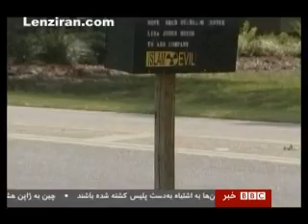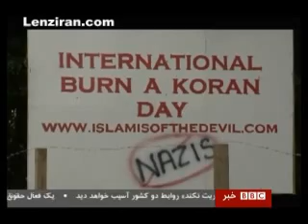Barack Obama reaction to Burning Quran in BBC Persian TV report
President Barack Obama called upon the Florida pastor not to burn the Quran, and describes this act  as "completely contrary to our values" and warning that it could become a "recruitment bonanza" for al-Qaida.